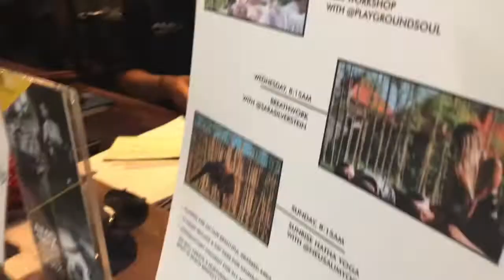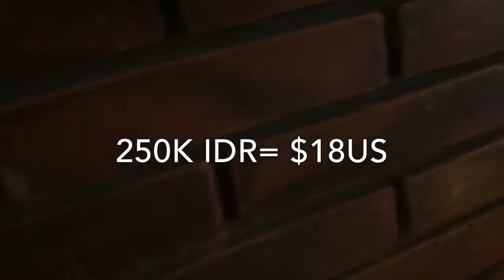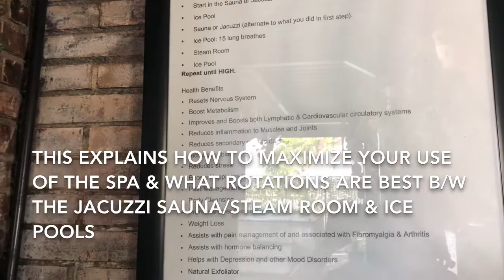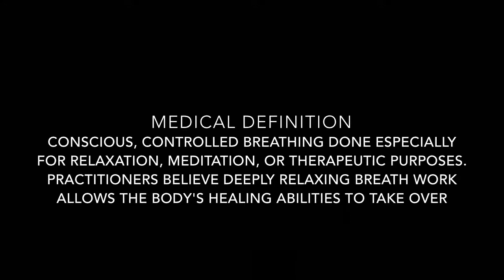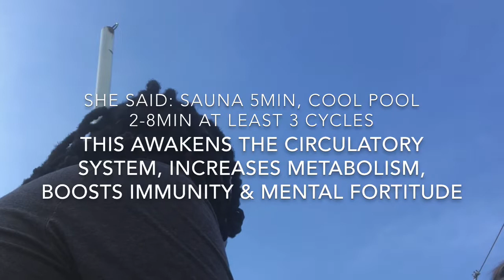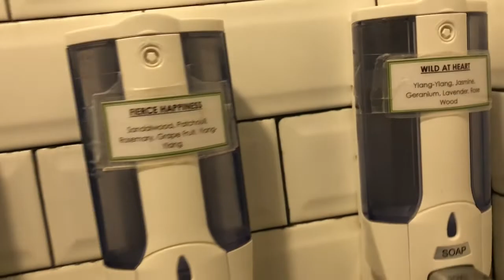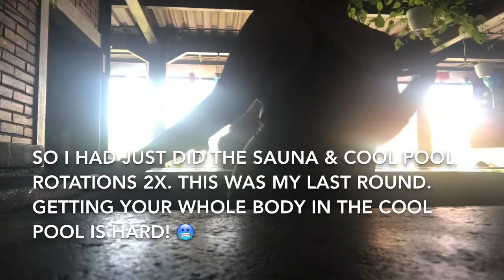Bali Breathwork Class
Have you ever heard of a breath work class? Well I hadn’t but in this video you will see me experiencing it for the first time and this was truly an experience! What made it even better was where the class was held! I had access to spa amenities right after my session. 💃🏿 Care to indulge with me? Watch away!